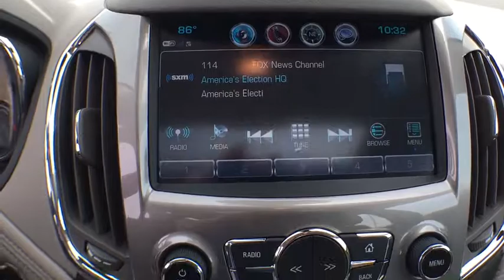2017 Chevrolet Cruze Denver, Lakewood, Wheat Ridge, Englewood, Littleton, CO CV3191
2017 Chevrolet Cruze  - Stock#: CV3191 - VIN#: 3G1BF6SM6HS513647

11001 West I-70 Frontage Road N

 Price includes applicable rebates and dealer fees of $599, excluded tax, title and licensing: $250 - General Motors Consumer Cash Program. Exp. 09/30/2016